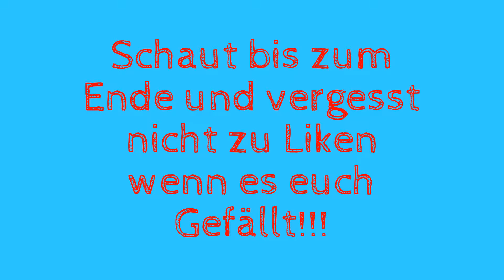Photography inc. by Jan Jensen (Am See) Preetz, Schleßwig-Holstein